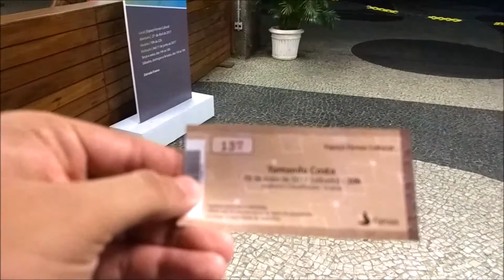Apresentação do Violonista Yamandu da Costa no Espaço Furnas Cultural - RJ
Estamos aqui para um grande espetáculo do violonista Yamandu Costa , um dos maiores violonista brasileiro , está se apresentando no espaço Furnas Cultural em Botafogo no Rio de Janeiro . Não percam :)